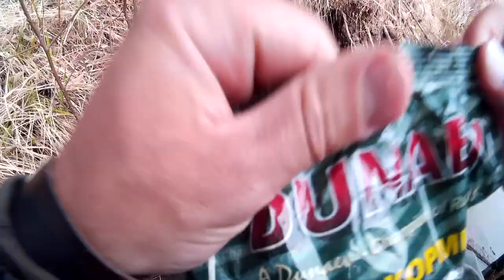Рыбалка на боковой кивок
Привет меня зовут Владимир Зуев.
Рад приветствовать Вас на своём канале.
Тут вы увидите: вязание мушек, ловля нахлыстом, рыбалка, зимняя рыбалка, рыбалка на поплавок, рыбалка на спиннинг, ловля щуки, ловля окуня, ловля хариуса, ловля голавля, ловля плотвы, ловля леща.